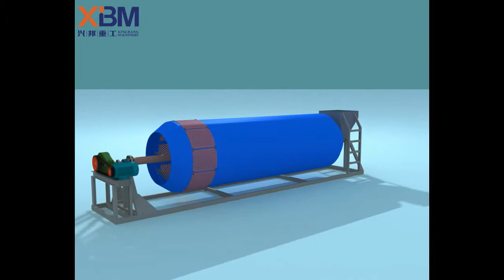Stone washing machine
XBM Mining is a leading global supplier of equipment and tools, service and technical solutions for the mining industry.